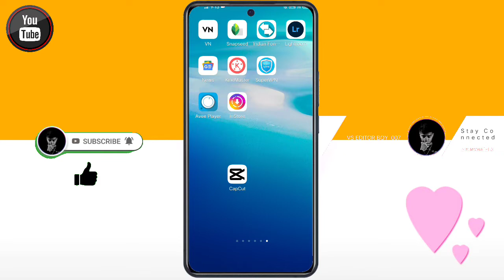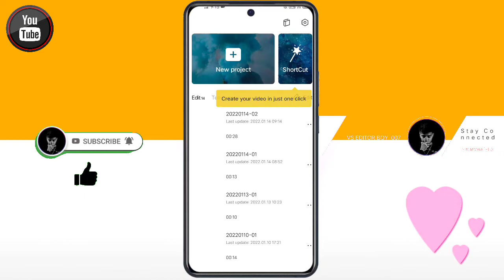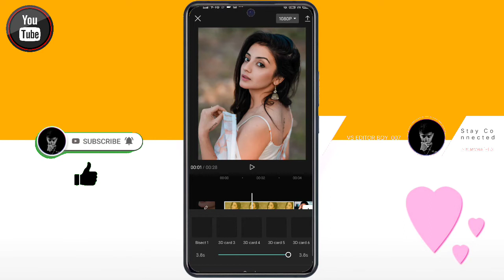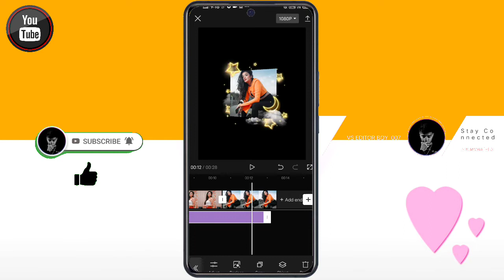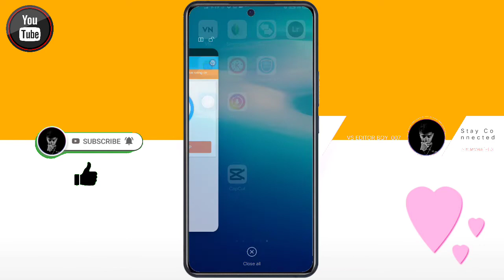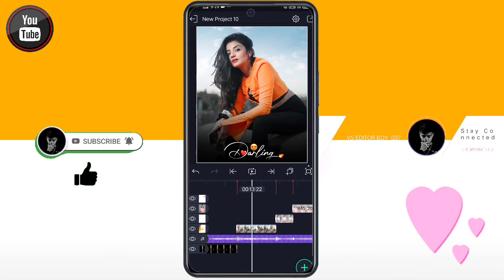Sairat Zal Ji Special Status Video Editing Alight Motion || Trending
1) alight motion video editing
2) alight motion Boys Beat Sync editing
3) Boys Beat Sync editing in alight motion
4) alight motion status editing
5) alight motion shake effect status editing
6) alight motion status editing
7) alight motion shake effect status editing
8) Photo Shake video editing in alight motion
9) Attitude trending status editing alight motion
10) love nwantiti Song Boys Beat Sync Video editing

🙏🏻 नमस्कार भावांनो 😊
मी मयूर आहेर

⏹ 𝗔𝗹𝗹 𝗠𝗮𝘁𝗲𝗿𝗶𝗮𝗹 :-

1) Boys Beat Sync editing In Alight Motion
2) Boys Beat Sync Status editing in alight motion
3) alight motion video editing
4) Boys Beat Sync status editing
5) Alight Motion Boys Beat Sync Status editing
6) Kinemaster Boys Beat Sync Status editing
7) alight motion video editing
8) Boys Beat Sync status video editing in kinemaster marathi
9) attitude status editing shake effect
10) shake effect video editing In Alight Motion
11) alight motion tutorial Boys Beat Sync status video editing in alight motion
12) Shake Effect 🔥
13) Boys Beat Sync Video Editing
14) love nwantiti Song Sync Video editing
15) Instagram Trending Video editing